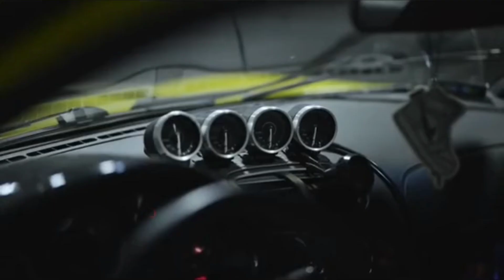"Time Attack" RX-7 shows me what she can do!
She fought me a good bit and ended roughly, but man . . . the power of love!